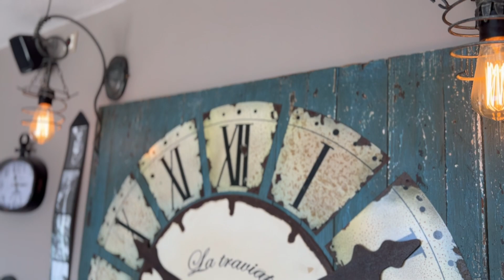Fabbrica BnB Syros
Description
This is the perfect beachfront property to wake up by the sounds of the waves and watch gorgeous sunrises. Direct beach access and stunning sea views
The space
The perfect house to enjoy gorgeous sunrises and relax. The house is a beachfront property – just walk out of the house on to the beach. This comfortable 5 bedroom, 3 bath beachfront home is ideal for a family or friends looking for a true island getaway. With its location and feel, it offers a truly memorable vacation, as you will read from the guest reviews.

Situated 9Km from the port of Hermoupolis and 4Km from Syros airport, this home’s location is ideal as a starting point for beach-combing, swimming, fishing or hiking through the nature trails.

Important to note: The house has one upper and one lower floor (separate apartments)

Upper House
– 3 Bedrooms (2 double beds – 2 single beds 82cm×190cm)
– 2 Bathrooms (washing machine included)
– Fully equipped kitchen (dishwasher, dinner table included)
– Living room with stunning sea views (Smart TV included)
– Free WiFi (130Mbps download, 20Mbps upload)
– Computer desks

Lower floor
– 2 Bedrooms (2 double beds)
– 1 Bathroom
– Fully equipped kitchen (dinner table included)
– Living room (TV, Fridge, Air-condition included)
– Computer desk

Οutdoor area – yard
– Dinner table
– Sun-beds
– Shower with hot water
– Jacuzzi
– Barbecue

Guest access
-Direct access to the beach
-Free on-site car parking
-Access to Jacuzzi
-Free Canoe
-Internet Access,
-Air Conditioning
-Laundry on site
-Dishwasher on site
-Outdoor Patio
-TV included
-Bluetooth Speaker

If you want a rental car we can offer you manual or automatic cars at preferential prices.
You will need to take your own groceries to the house. There are several grocery stores on the way to the check-in center. Tap water is NOT drinkable.